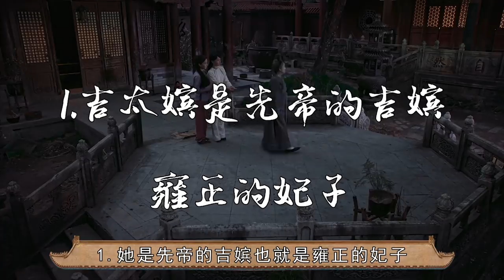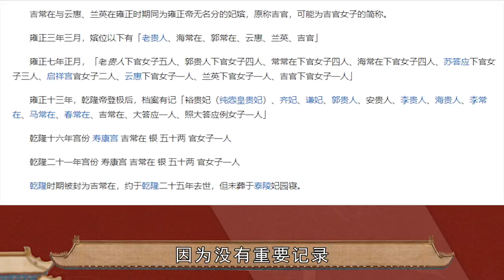真相大白！《如懿传》中对甄嬛恨之入骨，神秘的“吉太嫔”到底是谁？【后宫冷婶儿】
我们制作的所有视频都是以电影或纪录片形式呈现的作品，绝对不包含成人内容！《後宮甄嬛傳》官方正版全集線上看請到GTV八大劇樂部 如懿在冷宫里面遇到吉太嫔。吉太嫔年龄才三十五岁，但是已经是面容苍老，满头的白发了。这也可以看出冷宫里面的生活有多么难熬。太后钮祜禄·甄嬛和如懿的关系比较好。她去冷宫里面看望如懿，结果竟然遭到了吉太嫔的刺杀。
吉太嫔肯定是雍正时期的妃子。雍正一共有三十个妃子，但是嫔只有一个，却不是吉嫔，而是懋嫔宋氏。而且宋氏在雍正八年就去世了，也不可能是《如懿传》中的吉太嫔。
不过雍正倒是有一个吉常在，很有可能是吉太嫔的原型。吉常在被称作吉官。除此以外，关于她的记载寥寥无几。生年、卒年、生平事迹这些信息一概不知道。而且她也没有被埋葬在泰陵、泰东陵、泰陵妃园寝，至于究竟葬在哪里至今是一个谜团。
经典清宫戏大揭秘系列~
皇帝的后宫比你想象的更精彩~